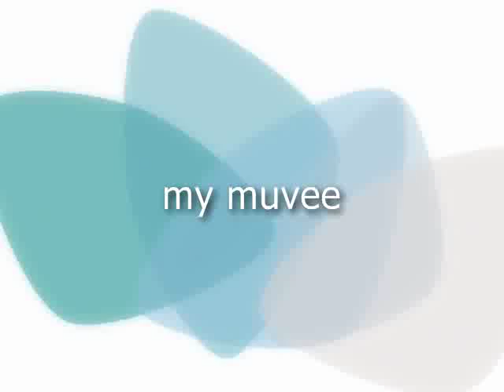Korg m3 kolo A dur Dejca Nis